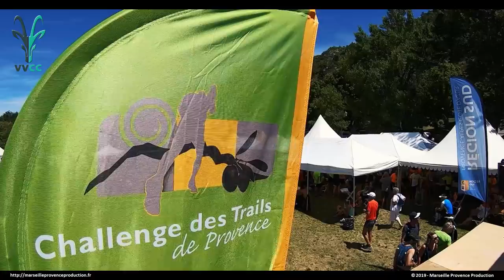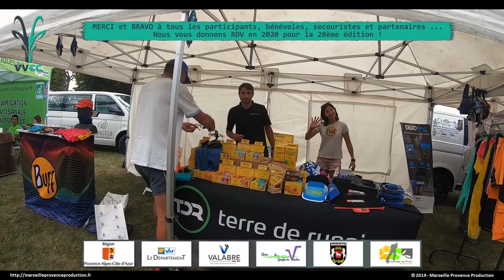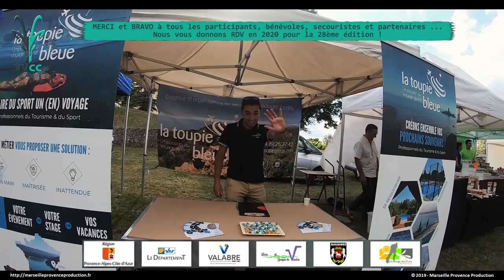Var Verdon Canyon Challenge 2019 - Clip officiel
Clip officiel du Var Verdon Canyon Challenge 2019
Bravo à tous les participants, bénévoles, secouristes et partenaires.
Réalisation : Marseille Provence Production
Musiques :
Hero_s_Theme - Twin Musicom
O Come All Ye Faithful + Icarus 2019 - Scott Buckley
Journeyman - Aakash Gandhi
Bibliothèque Youtube
Working_It - Jingle Punks
Bibliothèque Youtube